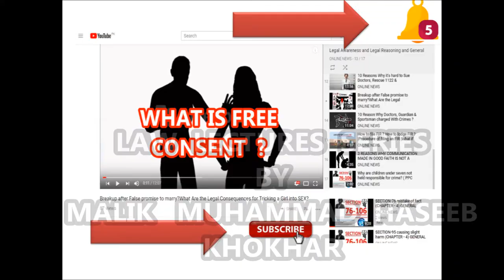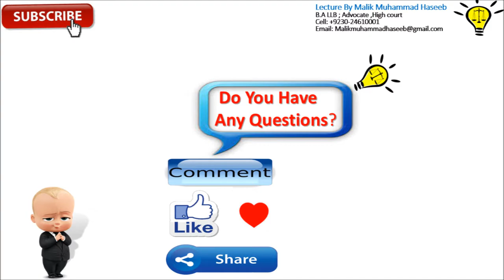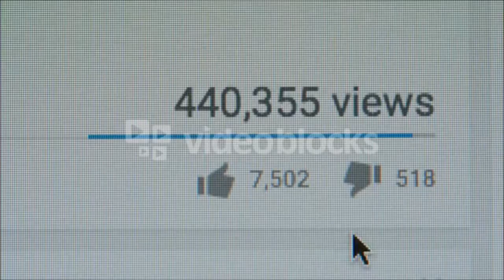SECTION-502-B PUNISHMENT OF DEFAMATION (CHAPTER - XXI ) OF DEFAMATION OF THE INDIAN PENAL CODE 1860